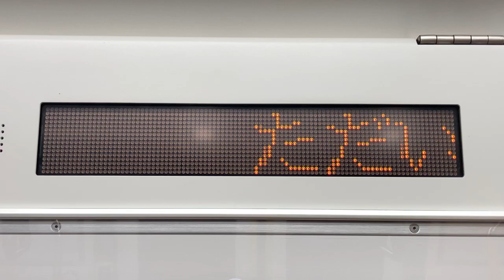JR東日本E129系 LED車内案内表示器 モハE129-25